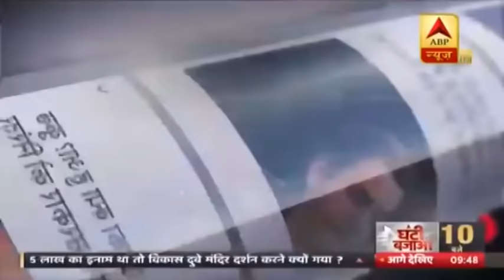UP में कल रात से Total Lockdown, जानिए किन चीजों पर रहेगी पाबंदी और कहां छूट | ABP News Hindi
उत्तर प्रदेश में लॉकडाउन (UP Lockdown) फिर से लगाया जाएगा. लॉकडाउन कल रात 10 बजे से 13 जुलाई सुबह पांच बजे तक लागू रहेगा. हालांकि इस दौरान जरूरी सेवा में किसी तरह की बाधा नहीं आएगी. कोरोना वायरस के बढ़ते मामलों को देखते हुए लॉकडाउन का फैसला लिया गया है.